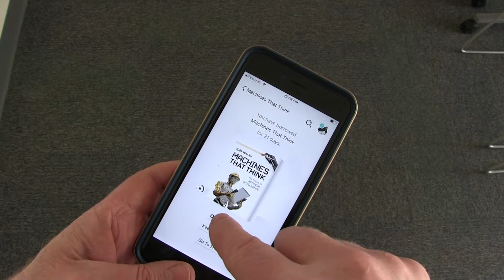Library Liftoff at BLI